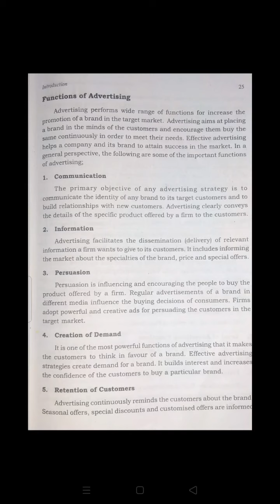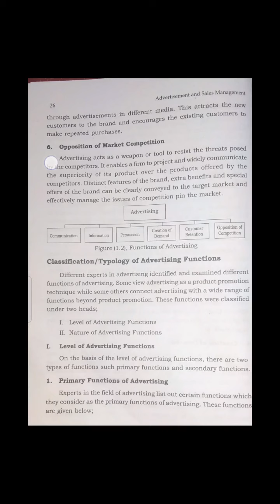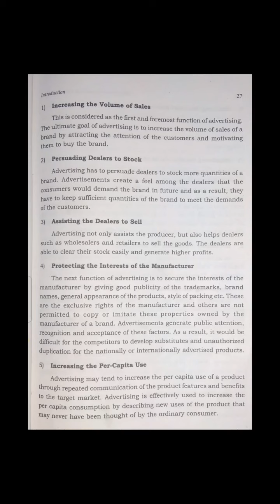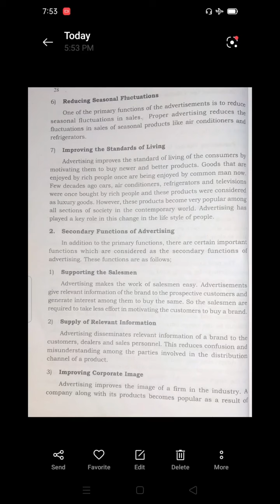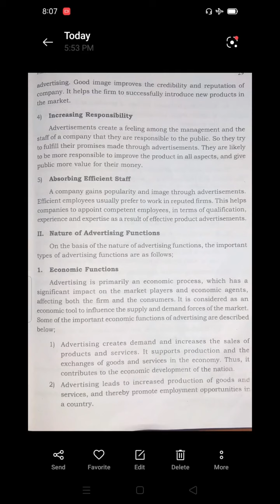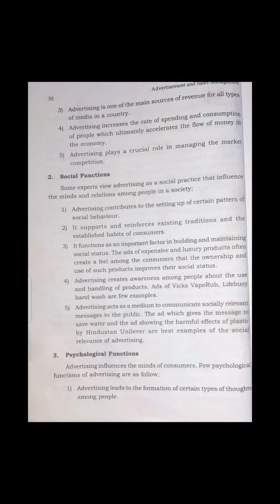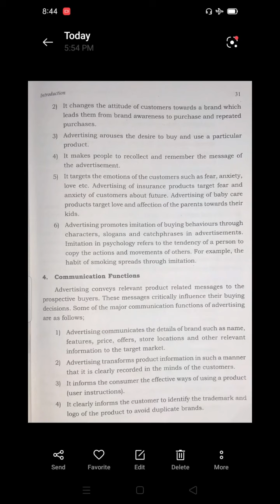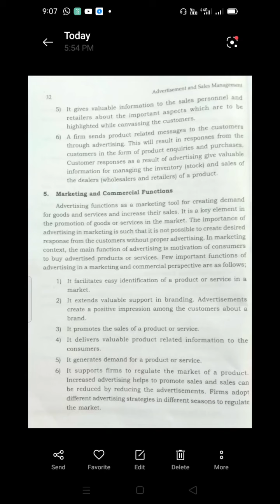FUNCTIONS OF ADVERTISEMENT